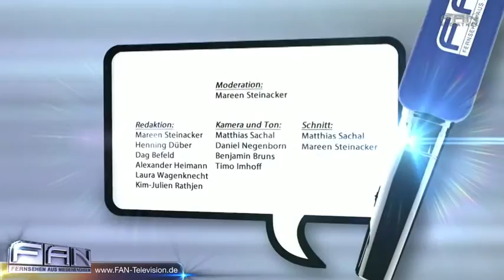Tach Auch! zu Besuch in der Werkstatt für historische Flöteninstrumente in Sellstedt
FAN Reporterin Mareen Steinacker besucht eine Werkstatt für historische Flöteninstrumente in Sellstedt. Flötenbauer Klaus Scheele lässt die Musik des Barock und der Renaissance beruflich und privat weiterleben. DAS PHANTOM DER OPER ist das erfolgreichste Musical aller Zeiten. Erfolgskomponist Lord Andrew Lloyd Webber erzählt nun die bewegende Geschichte in einer faszinierenden Fortsetzung des Musicals weiter: LIEBE STIRBT NIE. Heute Abend wird sie im Stage Operettenhaus Deutschlandpremiere feiern.

27313 Dörverden